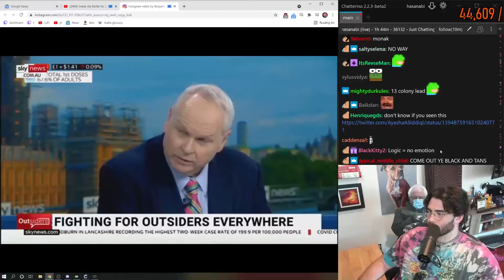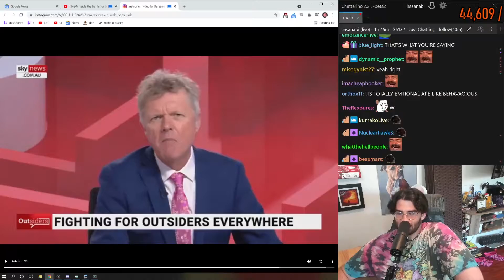Hasan Comments on Sky News Complex Arguments.